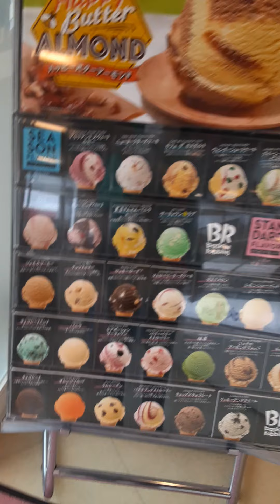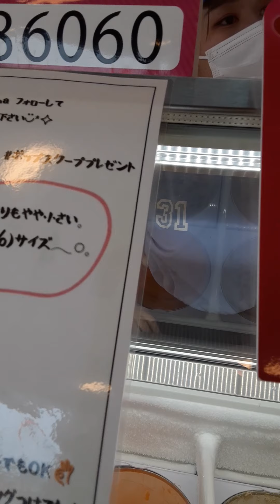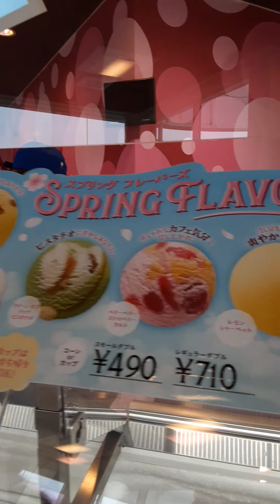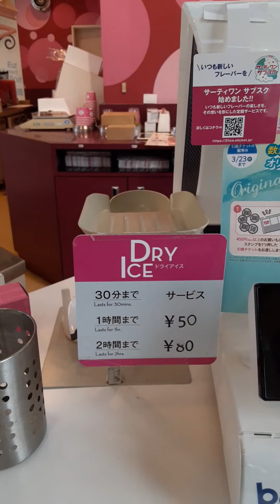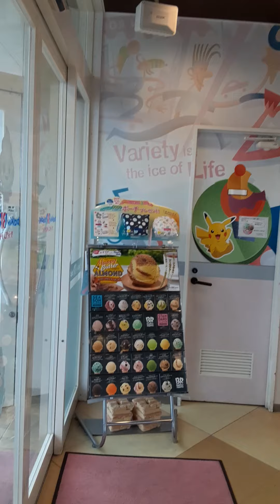pav katapos namili nag punta sa ice cream